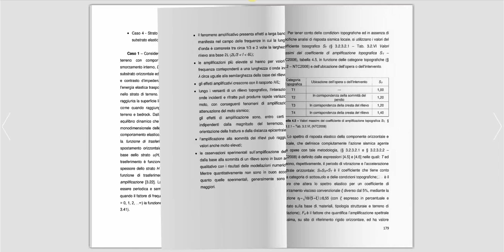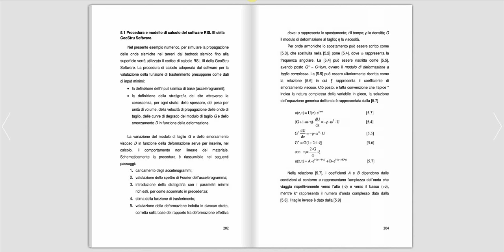Ebook RSL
Questo libro fornisce delle nozioni di base su tutte le componenti che entrano in gioco negli studi di risposta sismica locale.